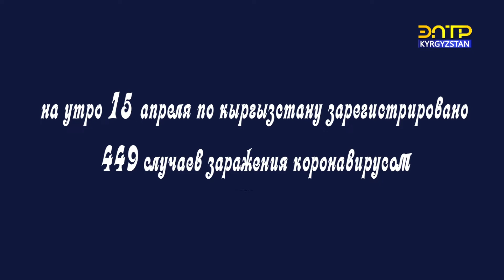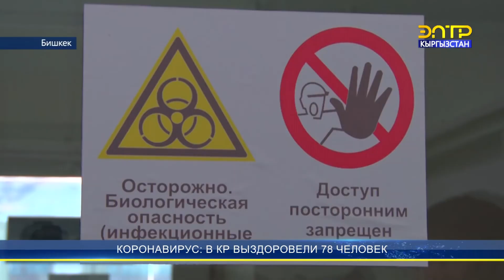Коронавирус: в Кыргызстане выздоровели 78 человек